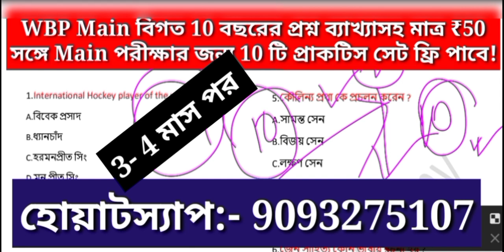Wbp Constable New Vacancy 2022, Wbp Constable & Lady Constable New Vacancy 2022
🇮🇳"রেলের 𝗚𝗿𝗼𝘂𝗽 -𝗱 পরীক্ষা"এবার হাতের মুঠোতে !🇮🇳✊️🇮🇳

"রেলের 𝐆𝐫𝐨𝐮𝐩 -𝐝 পরীক্ষা"

 মাত্র 20-25 দিন বাকি, রেলের পরীক্ষার জন্য সবচেয়ে গুরুত্বপূর্ণ বিগত বছরের প্রশ্ন যা 3 মাস খেটে তোমাদের জন্য সংগ্রহ করা হয়েছে, সাধারণ জ্ঞান Polity, Economy Biology, History, Geography, Physics, Chemistry সমস্ত কিছু রেলের গ্রুপ d পরীক্ষার বিগত 20 বছরের প্রশ্ন একত্রে পাবে, সঙ্গে 𝟐𝟎𝟏𝟖 𝐑𝐚𝐢𝐥𝐰𝐚𝐲 𝐆𝐫𝐨𝐮𝐩 𝐃 পরীক্ষা 𝟕𝟓+ শিফটের "𝐆𝐞𝐧𝐞𝐫𝐚𝐥 𝐒𝐜𝐢𝐞𝐧𝐜𝐞' সম্পূর্ণ ফ্রি !!

𝐅𝐈𝐋𝐄 𝐒𝐈𝐙𝐄- 𝟕 𝐌𝐁 ( পরীক্ষার আগে এটি বার বার পড়ুন )

📌 অর্ডার করতে সমস্যা হলে হোয়াটস্যাপ করুন - 𝟵𝟬𝟵𝟯𝟮𝟳𝟱𝟭𝟬𝟳

"স্বপ্ন" যখন "পুলিশ" হতেই হবে যে কোনো মূল্যে✊️✊️🇮🇳❤️❤️

🇮🇳💖 2 in 1 সাজেশন 2nd Edition 🇮🇳💖

🔥 FREE DELIVERY 🔥

📌 বইটি কেনার সময় "BKA20" কুপন কোড টি অবশ্যই ব্যবহার করবেন। দিলে আরও কিছু ডিসকাউন্ট পেয়ে যাবেন।

📌 লিংকে ক্লিক করে অর্ডার করো...